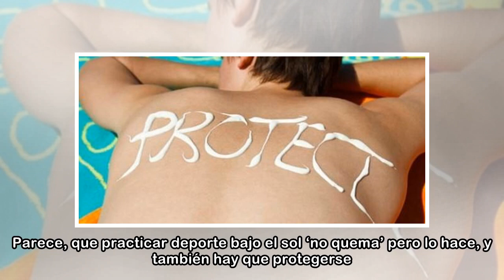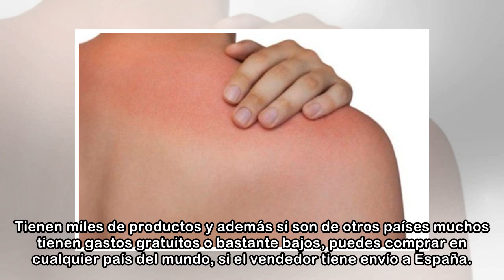Las mejores cremas solares 2018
Llega el verano y es tiempo de revisar las mejores cremas solares 2018. Los protectores solares, tienen un período de uso de 12 meses (puedes ver la cifra en el envase aparece un número en forma de ta...